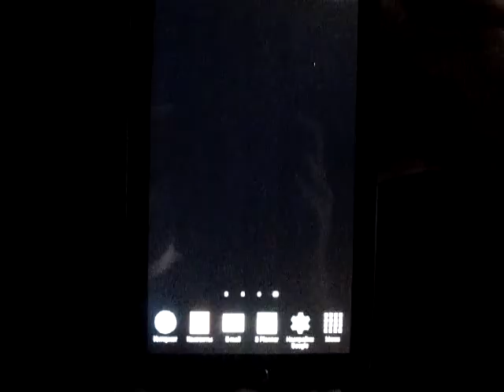Цифровые часы Россия для OS Android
Живые обои, цифровые часы с символикой России для устройств с ОС Андроид
Обои, цифровые часы стилизованы под символику России, флаг, герб, показывают системное время Вашего устройства. Для настоящих патриотов.
Версии OpenGL ES 1.0+
Версия OS Android 2.3.4+